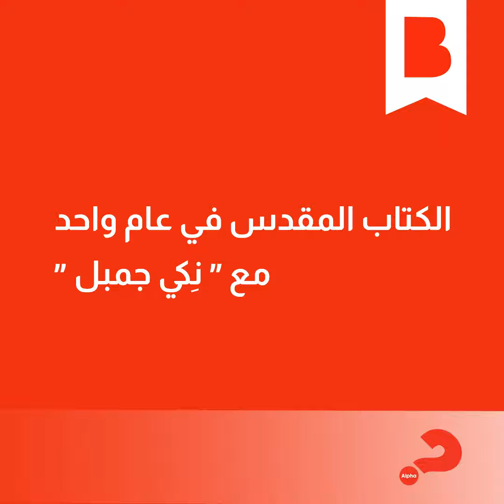اليوم 105: كيف تتجنب خطأ تيتانيك